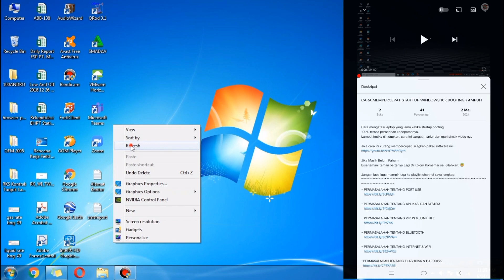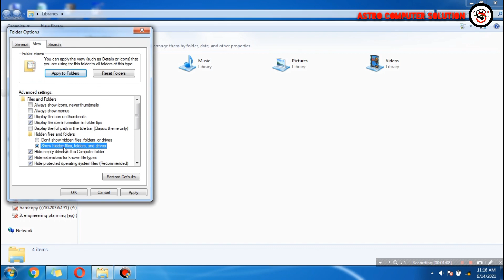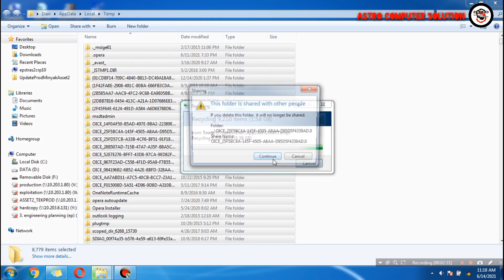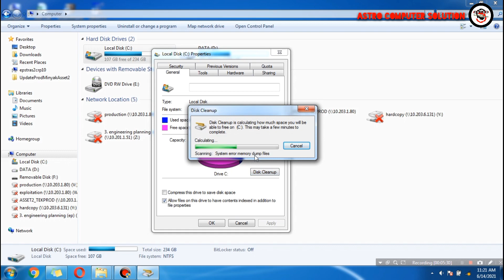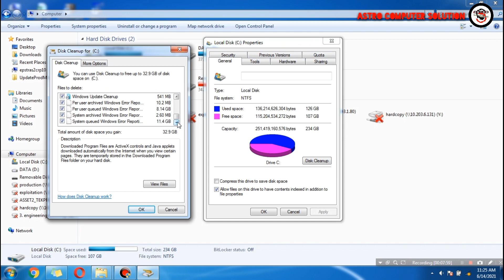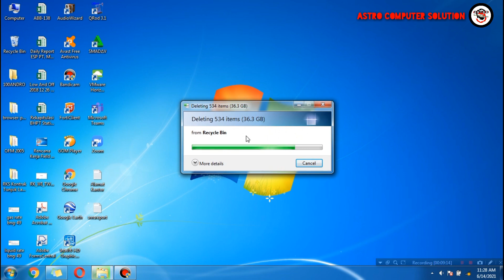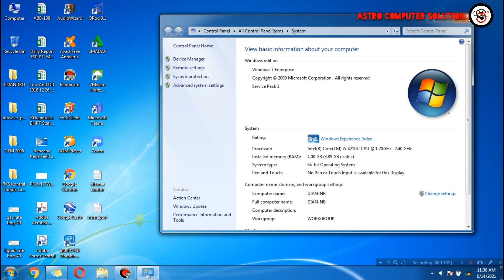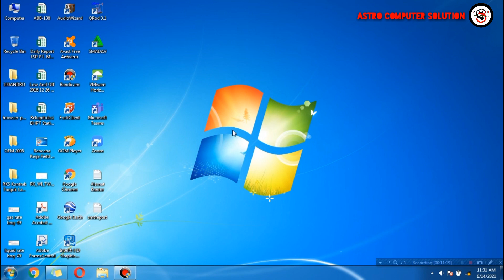CARA MENGHAPUS JUNK FILE LAPTOP WINDOWS 7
BEGINI CARA MEMBERSIHKAN SAMPAH FILE PADA LAPTOP WINDOWS 7 TANPA APLIKASI
Tentang Cara hapus sampah di laptop windows 7 tanpa aplikasi. cara ini bisa digunakan di windows 7 8 dan windows 10